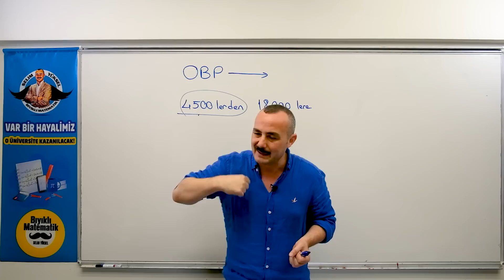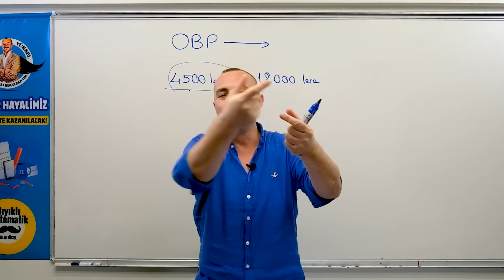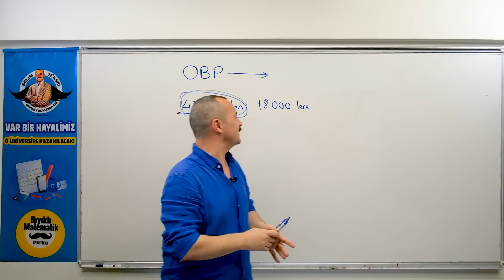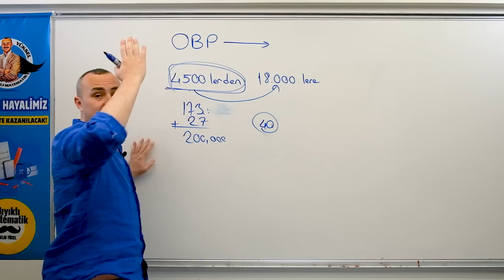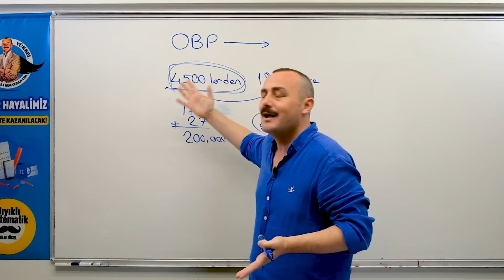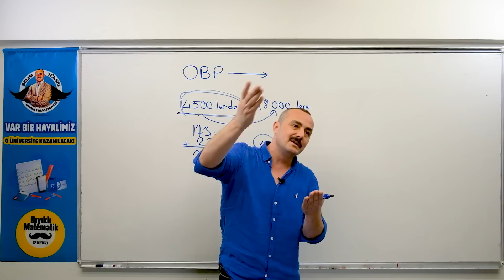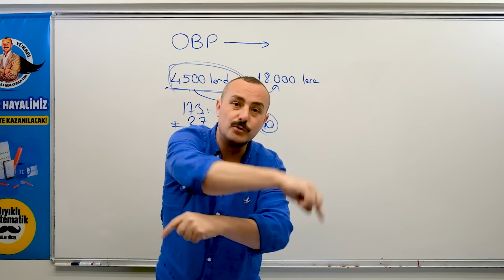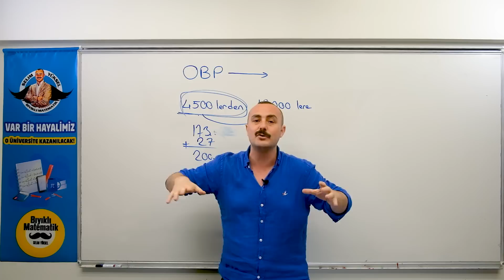4500 lerden 18000 lere OBP nin Sıralamalara Etkisi Benim Hikayem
bu videoda hem obp yi hem de kendi hikayemi anlattım

Bu videoda neden sonsuz TYT Matematik Kampına katılman gerektiğini anlattım. Bu Kamp seni TYT ye her anlamda hazır hale getirecek. Önce konuları Öğrenirken Hemen arkasından Yeni Nesil veya ÖSYM  mantığını kavrayacaksın.